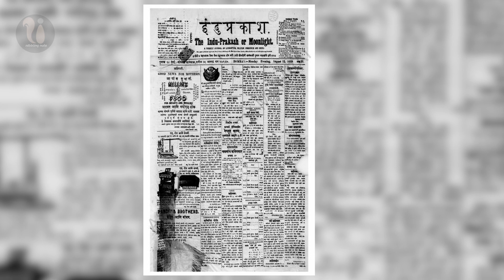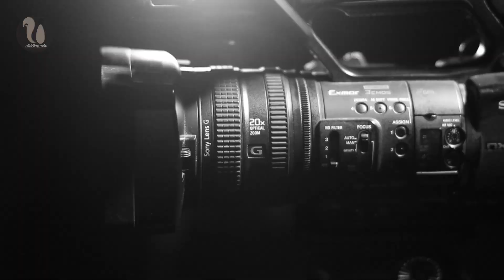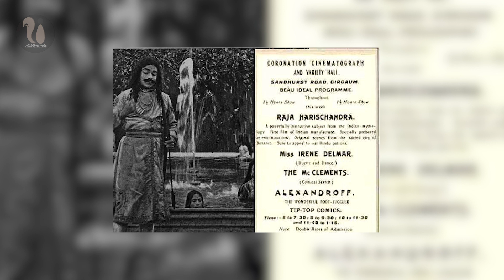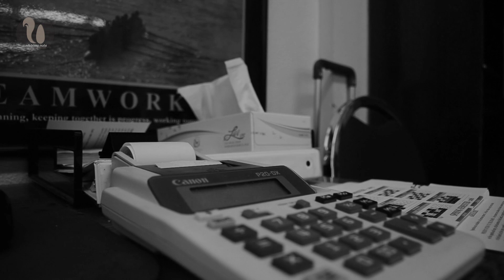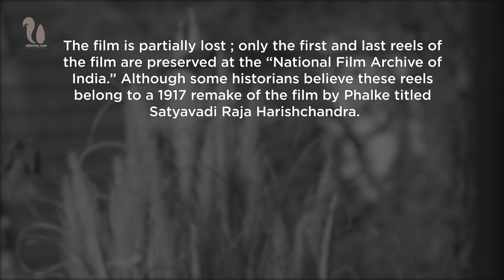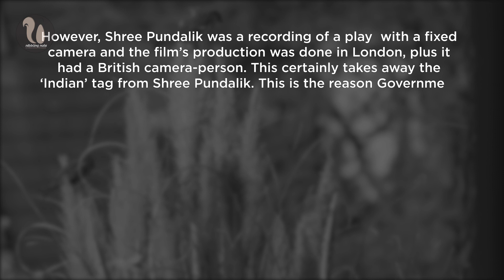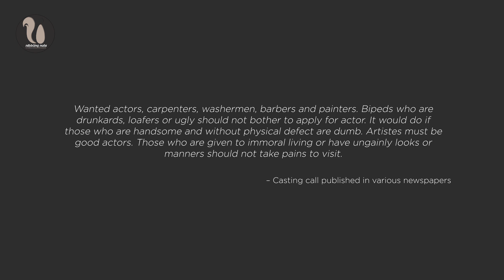Raja Harishchandra: The Story of First Indian Feature Film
The idea of film making in the world emerged in the late 19th century, however, the idea to make a full feature Indian film first came in a mind of a legend on 15th April 1911. And yes, this legend was none other than the great Dadasaheb Phalke.

Generally, the artists get inspired by others piece of arts and try to create their art by converting their imagination into their artwork. A similar thing happened with Phalke.

On 14 April 1911, Dadasaheb Phalke with his elder son Bhalchandra went to see a film titled Amazing Animals, at the America India Picture Palace Girgaon. Surprised at seeing animals on the screen, Phalke took his family to see the film the next day. As it was Easter, the theatre screened a film about Jesus, The Life of Christ (1906) directed by the French director Alice Guy-Blaché.

While watching Jesus on the screen, Phalke envisioned Hindu deities, Rama and Krishna, instead and decided to start in the business of "moving pictures".

After completing his two-week trip to London to learn filmmaking techniques, he founded Phalke Films Company on 1 April 1912.

During the process of Pre-production Phalke hired around forty people, he advised his artists to tell others they were working in a factory for a man named Harishchandra since working in films was a taboo.

He watched several foreign films to learn about screenplay writing and then completed the script for Raja Harishchandra. The film had an all-male cast as no women were available to play female leads. For the first Indian movie.

At this time Phalke met Rajapurkar Natak Mandali Drama Company’s proprietor, Babajirao Rane, and explained his idea of indigenous film production. Rane was impressed by the idea and offered his support by lending his actors and their costumes. After the sets were erected for the indoor shooting, painter Rangnekar was hired for the monthly salary of ₹60.

Phalke imported the hardware required for the filmmaking and exhibition from England, France, Germany, and the United States from manufacturers including Houghton Butcher, Zeiss Tessar, and Pathé. This included negative and positive film stocks, cameras, lights, Film laboratory equipment, printing and editing machines, negative cutting tools, and film projectors.

It was the time when Dadasahab decided to begin filming. Production design for the film started after the monsoon season of 1912. While the sets were being erected at Phalke's bungalow at Dadar, an outdoor shooting was scheduled at Vangani, a village outside Bombay.

Video Edited By: Ajay Singh

Video Hosted By: Sukraty Saxena